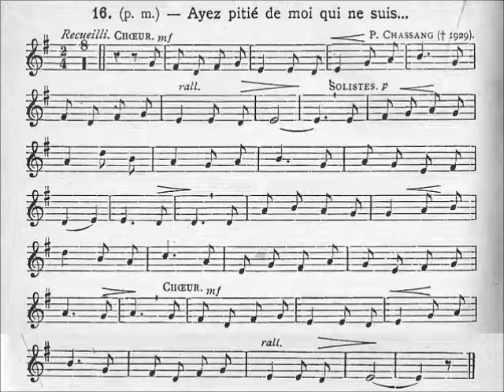024-Musical: Miserere (Ayez pitié de moi)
1- Ayez pitié de moi qui ne suis qu'un pécheur,
Je vous demande grâce, ô Seigneur !
Je sais que l'humble cœur n'est jamais repoussé,
Contrit de vous avoir offensé ;
Que vous ouvrez les bras au prodigue à genoux
Qui vous dit : "J'ai péché, mon Père, contre vous !"
Ayez pitié de moi qui ne suis qu'un pécheur,

2- Ayez pitié de moi dont le cœur malheureux
Est lourd de mes péchés trop nombreux.
Vous m'aviez tout donné, biens de l'âme et du corps :
Comment n'aurais-je pas de remords ?
C'est de vos dons bénis qu'abusant chaque jour,
Ingrat, j'ai méprisé votre admirable amour.
Ayez pitié de moi dont le cœur malheureux

3- Ayez pitié de moi qui suis faible et tenté :
Rendez à votre enfant sa beauté !
Vous voyez que le monde et ses tristes plaisirs
Eveillent malgré moi mes désirs,
Que le démon voulant m'entraîner dans sa nuit
Remplit mon cœur de vaine joie ou bien d'ennui.

4- Ayez pitié de moi qui reviens pénitent
A vous dont la bonté m'aime tant !
En mourant sur la croix votre Fils a voulu
Offrir à tous les cœurs le salut :
Un seul pécheur qui veut demander son pardon
Fait tressaillir le ciel où vous régnez, Dieu bon !
Ayez pitié de moi qui reviens pénitent

Auteur: E. Blineau
Mélodie: P. Chassang
Harmonisation: non spécifié